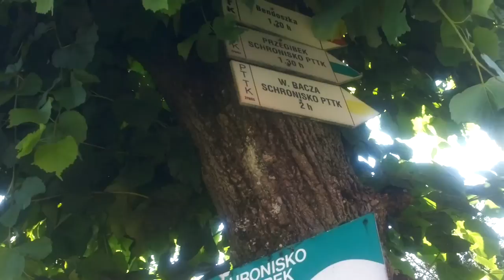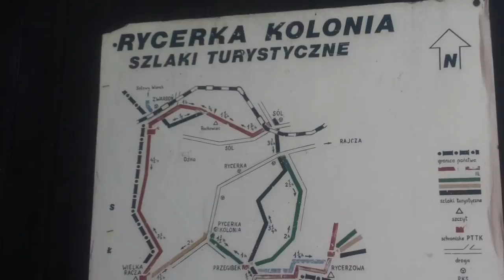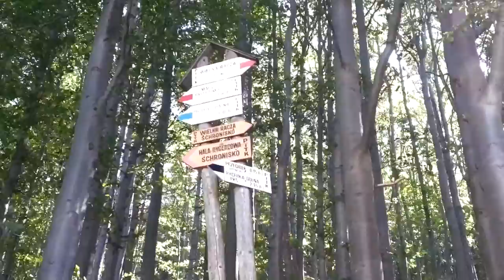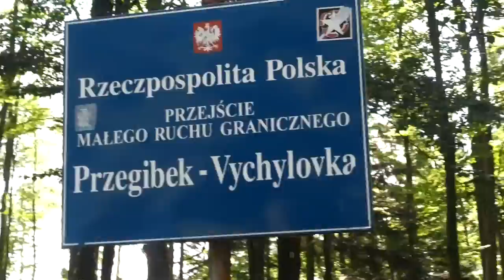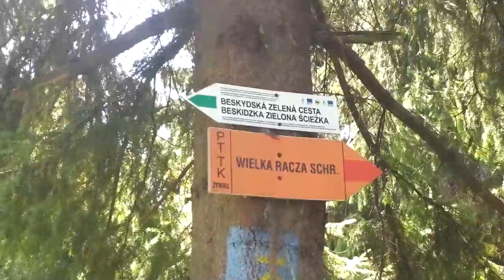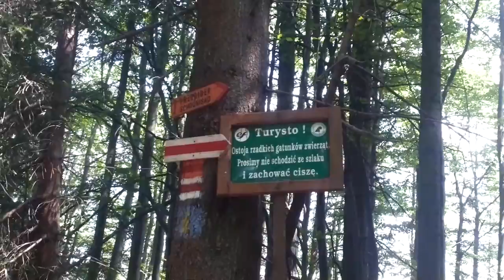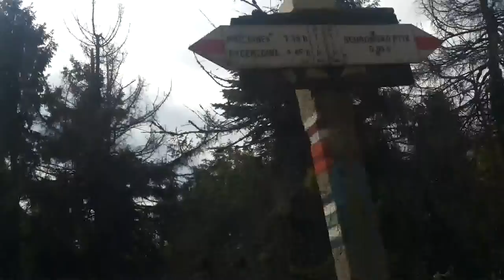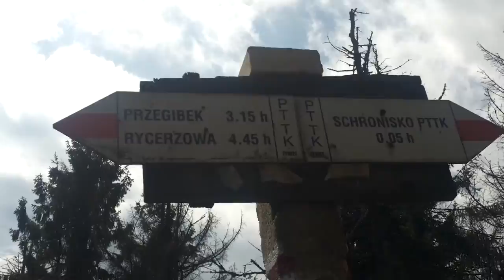Rycerka Górna-Kolonia - Schr. PTTK Wielka Racza - Rycerka Górna-Kolonia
Trasa:  Rycerka Górna-Kolonia - Schr. PTTK Przegibek - Schr. PTTK Wielka Racza - Rycerka Górna-Kolonia